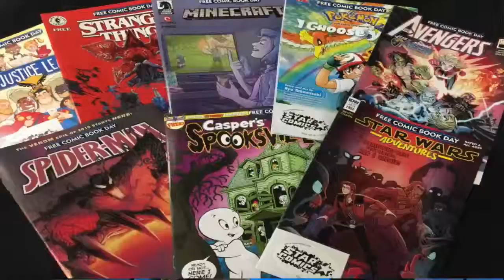TNF Skin Cancer Screening